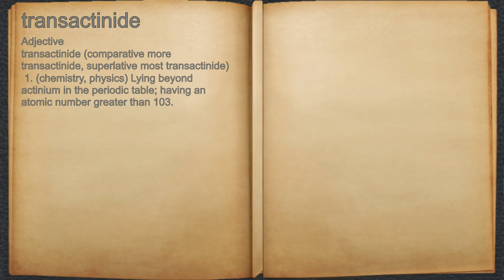What does transactinide mean?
A spoken definition of transactinide.

Intro Sound:
Typewriter - Tamskp